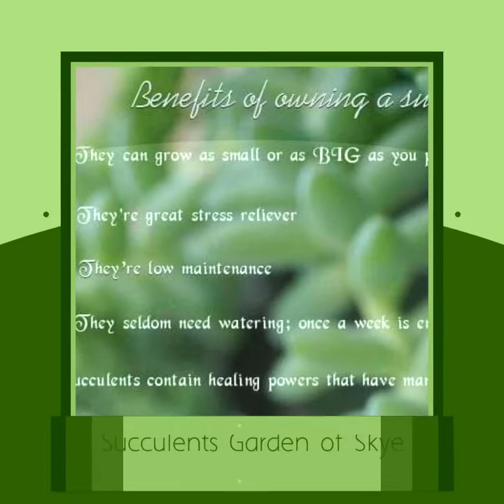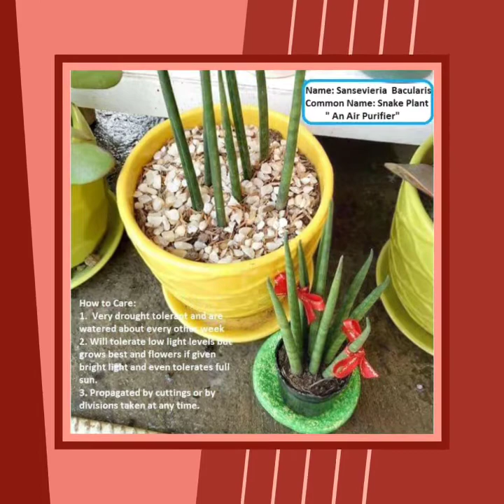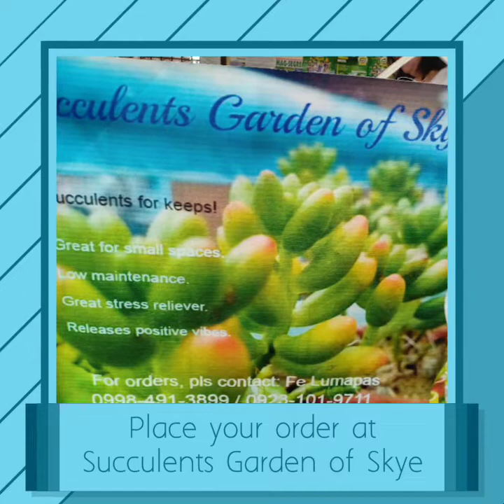WHAT ARE THE COMMON SUCCULENTS IN MY GARDEN? | SKYE'S THE LIMIT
This is one of my hubby turned out to be my personal sideline or extra income na din. I just love them and one of my stress reliever. Here are few of the common succulents that you can see in my garden.

 You may visit my facebook page for the latest posts and available succulents, cactus, and dish garden decors, pls click this link: